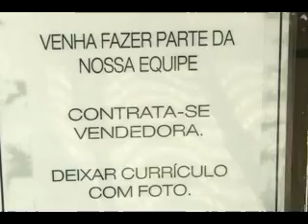POÇOS TEM BALANÇO NEGATIVO NO CAGED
Dezembro é sempre conhecido pelas contratações do comércio para atender o grande movimento. Em Poços, mesmo com a força do setor, o mês foi negativo quanto à geração de empregos.